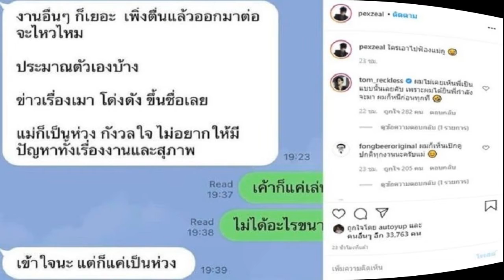สั่นทั้งโพสต์เผยแชท เป๊ก วงซีล ลั่นใครเอาไปฟ้อง ก่อนเจอตัวแล้ว